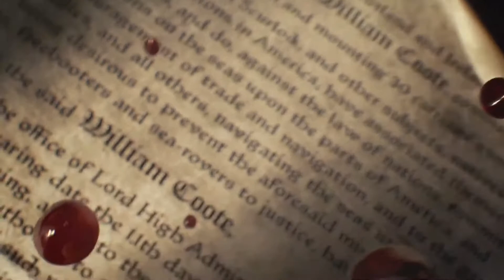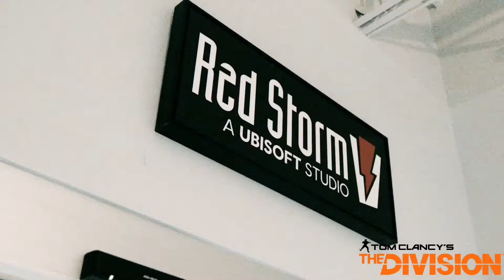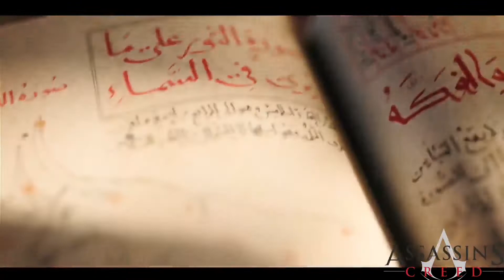04 Podcast: Sembang dalam game - Ubisoft Forward 2022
Podcast sembang dalam game kali ini membincangkan 3 topik menarik berkenaan game.
-Skull & bones
-Tom Clansy's siries
-Assassin's creed siries
Moderator : Buzz Lightgaming
Panelist : MamatGerrard

Time stamp:
00:00 - intro
03:30 - Skull and bones
19:30 - Tom Clansy's series
38:29 - Assassin's creed series
01:28:25 - Recab

Profile:
Buzz Lightgaming